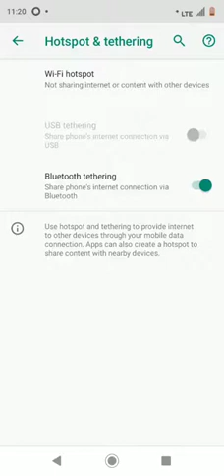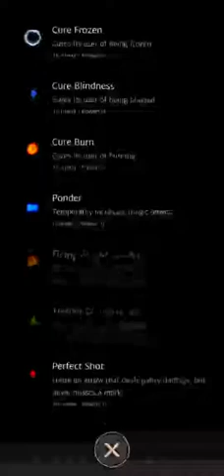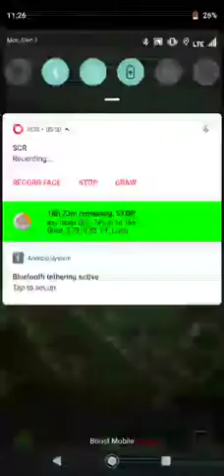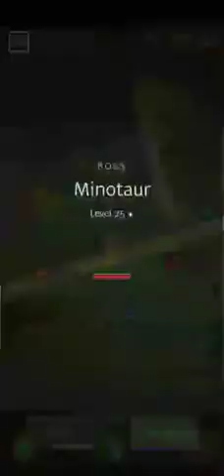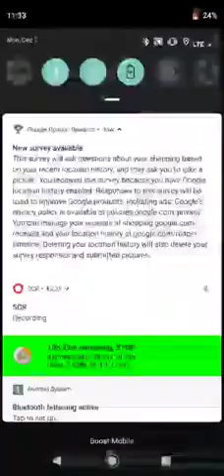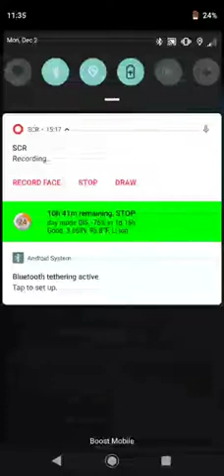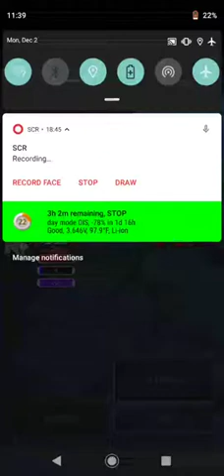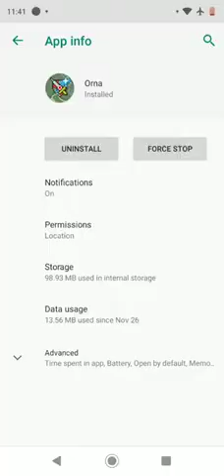Orna in level 74. ( Also this is the first video of this game )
This game is a little more better than ingress prime and pokimam go. Because, unfortunately there is no portals or land marks with this game you don't have to get up as often maybe to go outside and explore around the house or town. But anyway gotten pretty into this game and will play this game if I can't play ingress prime or Pokemon Go. But still got to beware your surroundings and well same rule following.